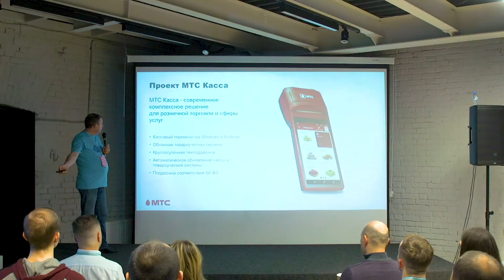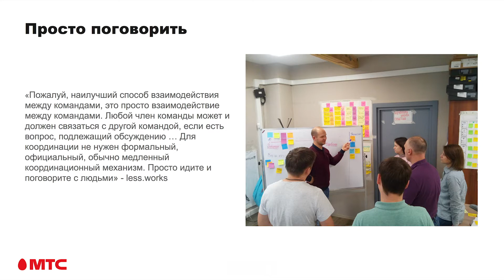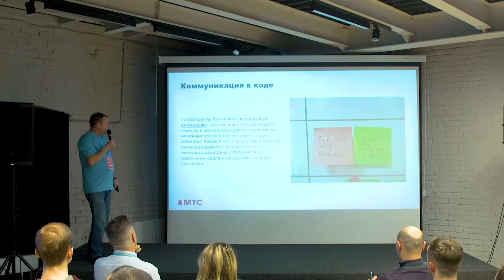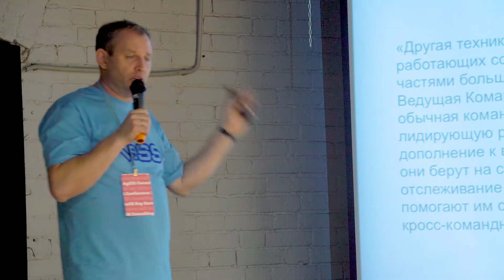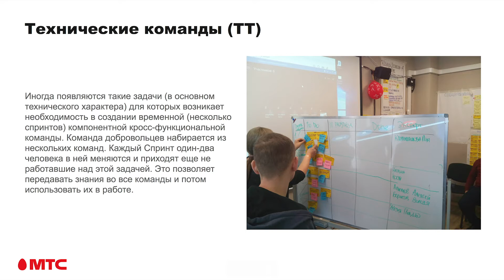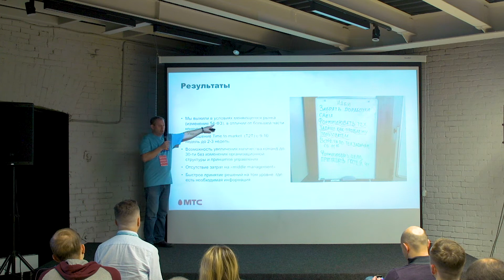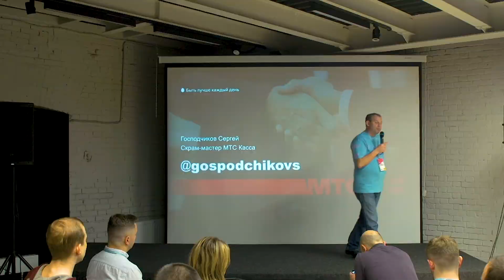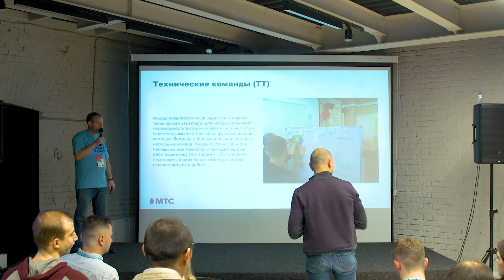Сергей Господчиков. МТС Касса, LeSS Huge: практики координации команд без руководителей и тимлидов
Сергей рассказывает о практиках координации на примере семи фиче-команд в плоской структуре. Как это в теории и в работе.